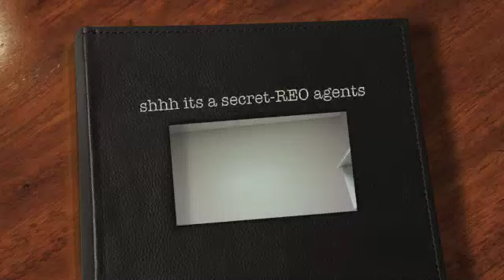shhhhhh it's a secret-REO agents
REO Realtors in Arizona could have a problem. Many of them have not contacted their databases in years or even built sufficient lead generation systems for when the real estate market begins to recover.  Some could go fro 300 deals one year-to-3-the next.